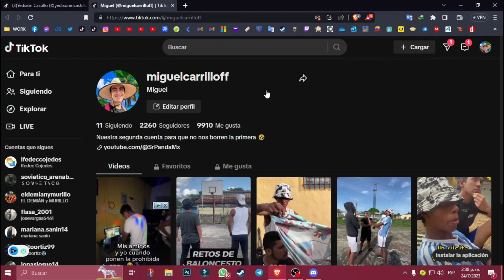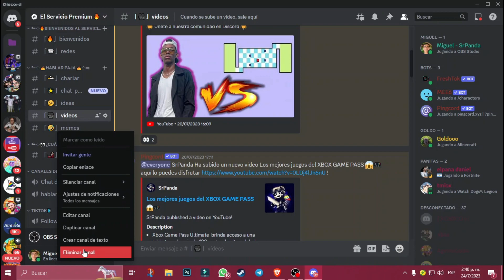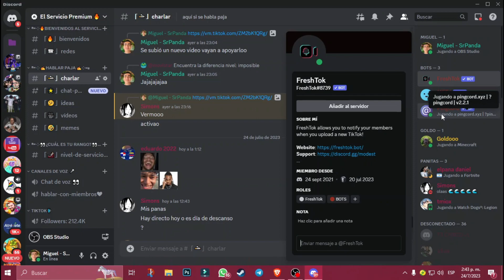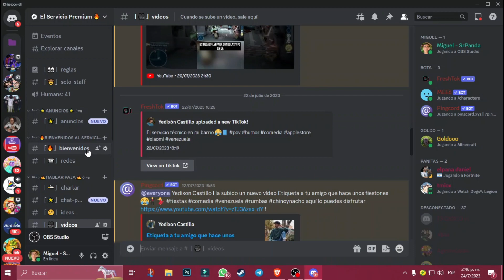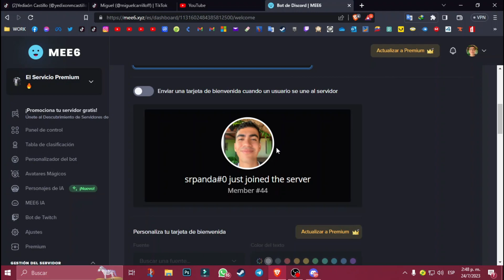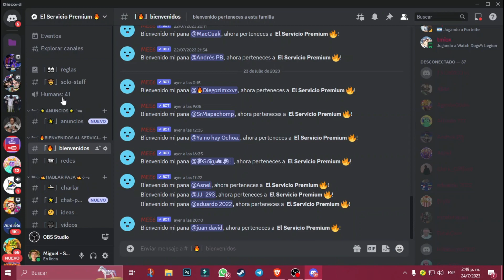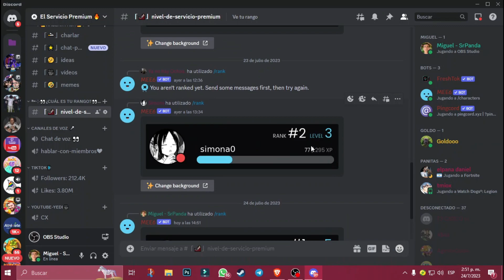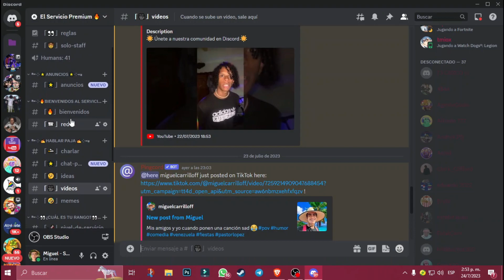3 BOTS que debes de tener en tu server de DISCORD ✍✅